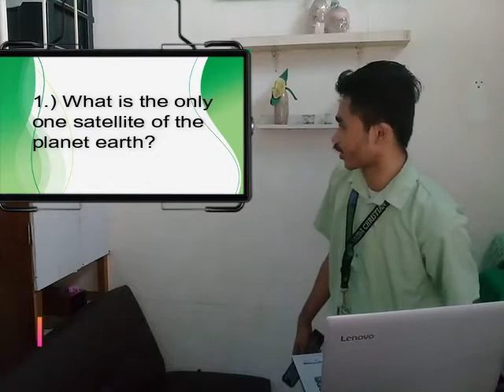Online Class in Year 2035 Gone Wrong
During COVID19 Epidemic
Science Demo Teaching